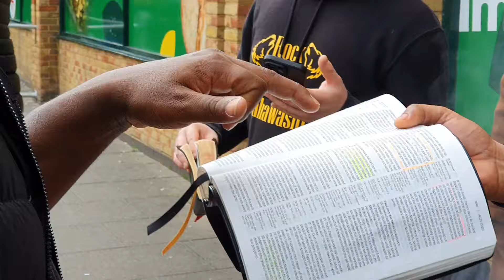Hard head Jake went to the QURAN and the Lord choose is delusion.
Yahawah bahasham yahawashi qam yasharahla